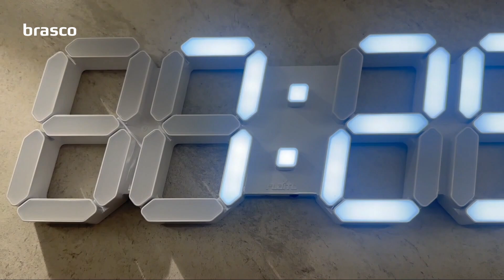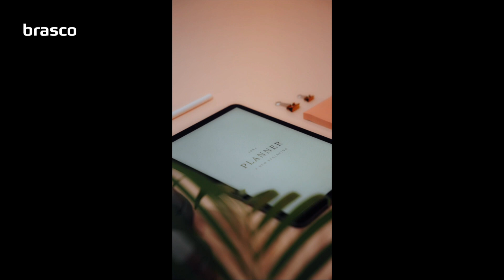평촌 엘프라우드84B : 건설사 깔맞춤? 옵션같이 꾸미기! -3탄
브라스코 가구  (소파/식탁/침대/붙박이)

📢BGM✔️Track - Brighton Breakdown - BDBs✔️Track - Who Is She-Love Beans✔️Track - Close Enough to Happy-Sniffer Dogs✔️Track - NEAR-SINY✔️Track - Wholehearted (Instrumental Version)-axten, Wai✔️Track - Look Around You-Howard Harper-Barnes✔️Track - Tumi Sajo Bhodu Ogo Lal Sharite --Mk Joy✔️Track - Ain't Nobody Like You (Instrumental Version) Wildflowers✔️Track - Walking Alone in the Rain - tangerine✔️Track - Bad Attire-Cacti✔️Track - Airport Shuttle✔️Track - Who Is She-Love Beans✔️Track - Powerful Indie Rock Stomp & Clap-12715-RFR-Pinkzebra✔️Track - Done My Time Out in the Cold-Blue Topaz✔️Track - Brighton Breakdown-BDBs✔️Track - Minor Moments-Dawn, Dawn, Dawn✔️Track - Sticks And Stones-White Bones✔️Track - Albatross-Lexica✔️Track - Moving on Up Aoroa✔️Track - Folk And Shine-Matan Gov Ari✔️Track - Balloon Animals-Matt Large✔️Track - Be your light✔️Track - Non Stop Never Stop-Harvio✔️Track - Learly - Shine (No Copyright Music)✔️Track - Marvel Cinematic Theme Song Remake [Royalty Free] ( AUDIO LIBRARY No Copyright Sound )✔️ • Just Lucky — Land...